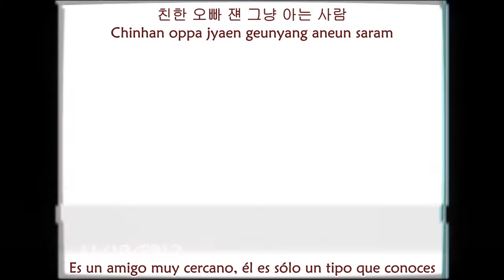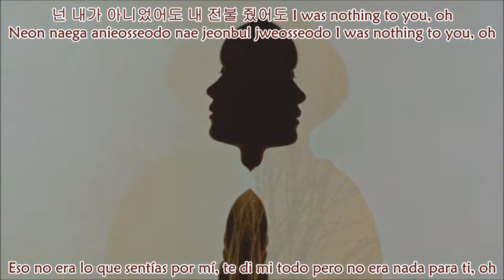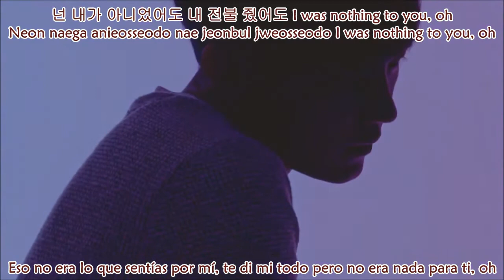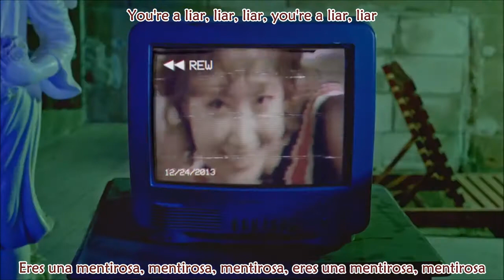Siyoon - Nothing to You (feat. ESBEE) [Sub. Español + Hangul + Romanización]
Para los que no lo conocen el era miembro de U-KISS y se hacia llamar "AJ" me alegro saber que debuto como solista todo el álbum esta muy bueno ^^